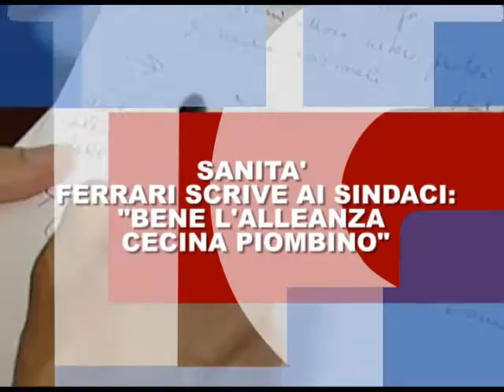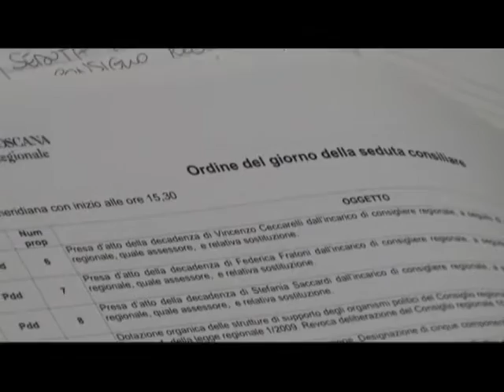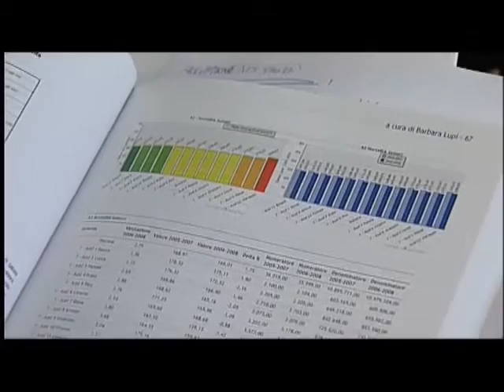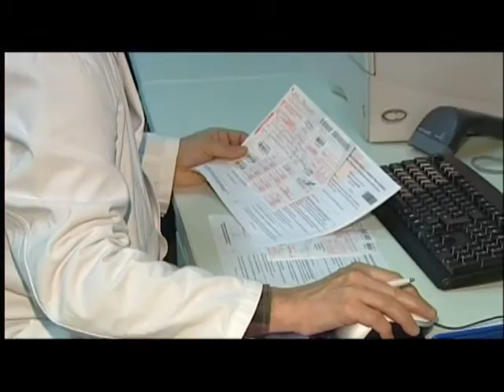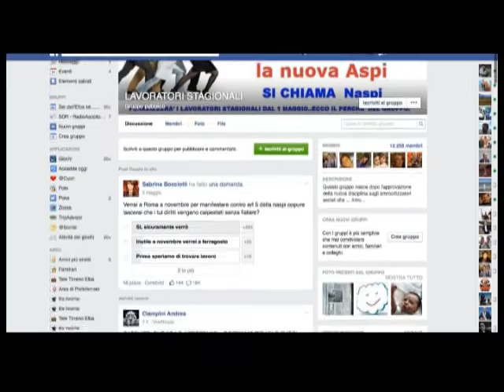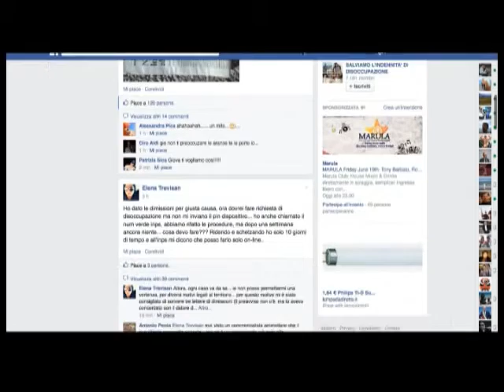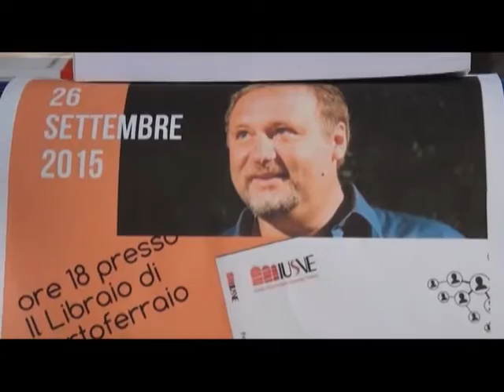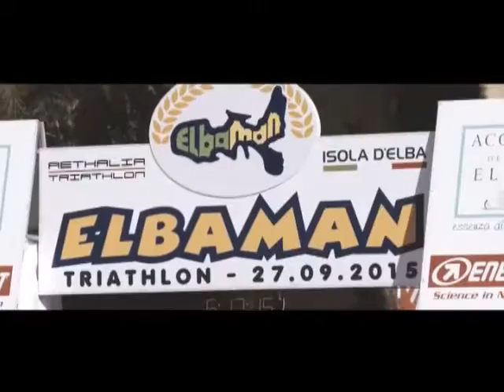Videogiornale 28 Settembre 2015